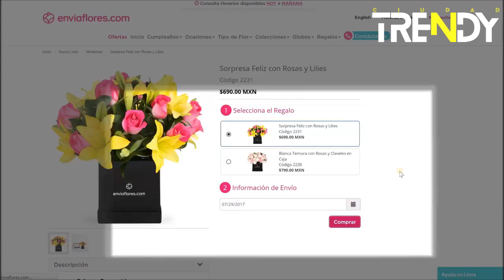Regalos originales para el día de las madres